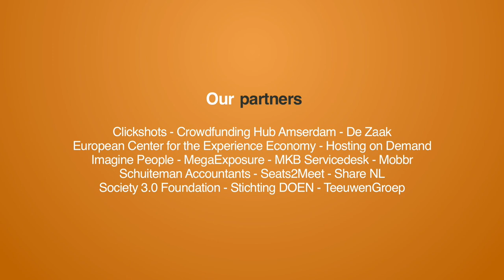Lobbying for Good, interview with Alberto Alemanno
At the European Crowdsourcingweek I talked to my fellow 40-under-40 friend Alberto Alemanno; academic, civic advocate and social entrepreneur. We talked about Lobbying for Good, an initiative about  how to renew democracy and how citizens can be engaged by becoming lobbyists for the public interest?